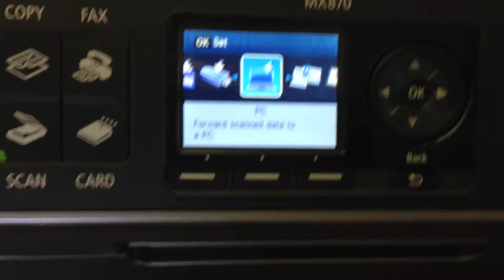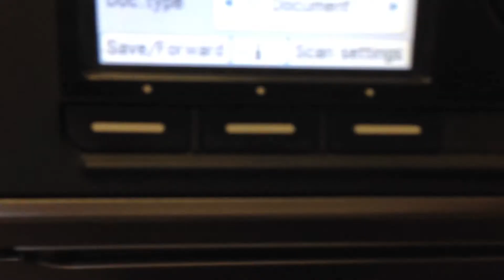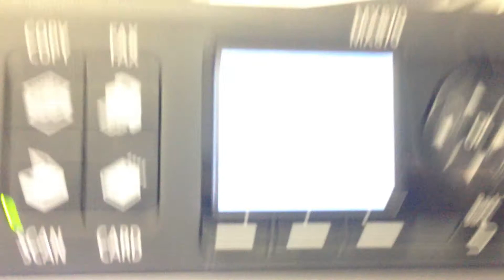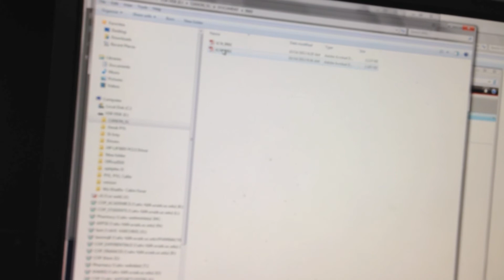Scanning documents/images at JLWCOP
A quick video tutorial on how to use the scanner in room HPB 341.